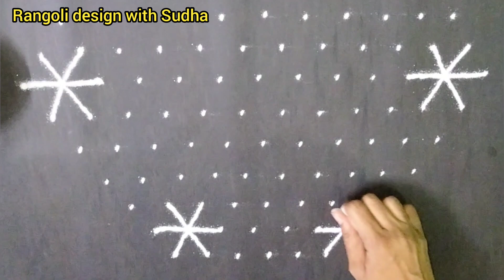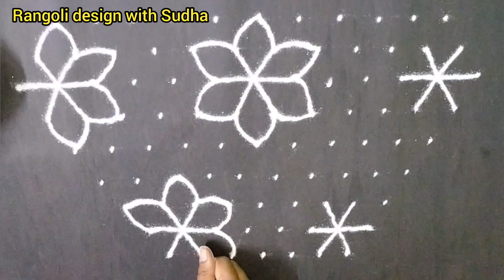चैत्रगौरीसाठी खास हिरव्यागार पानातील आंब्याची रांगोळी|मनाला गारवा देणारी ठिपक्यांची मनमोहक रांगोळी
satisfying video
sand art
muggulu
kolam
kolam designs
muggulu designs
muggulu simple
simple kolam
alpona
simple muggulu
chukkala muggulu
colors rangoli
sankranthi muggulu
sankranthi kolam
sankranthi rangoli
Pongal kolam
3d art
spoon rangoli
unique rangoli designs
Pongal
दिवाली
रंगोली
दिवाली रंगोली
दिवाली रंगोली वीडियो
धनतेरस रंगोली